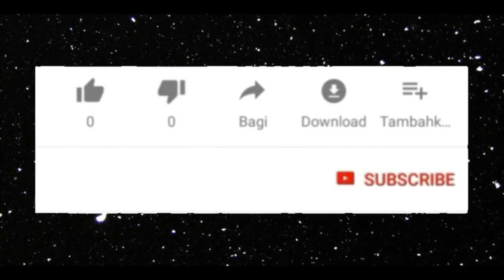RESEP MIE TEKTEK PALING ENAK SEASIA TENGGARA!!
Ditunggu video berikutnya ya

mietektek
spying of food